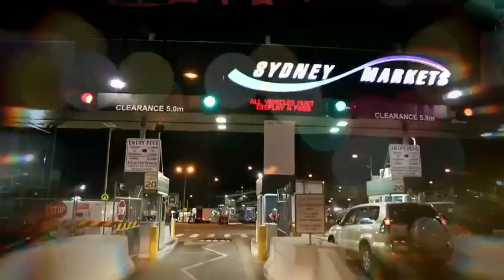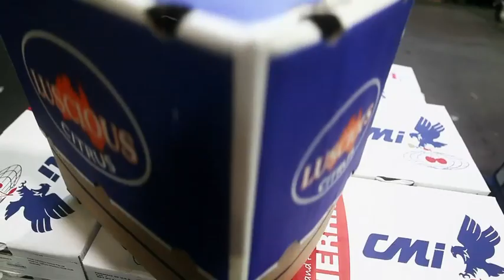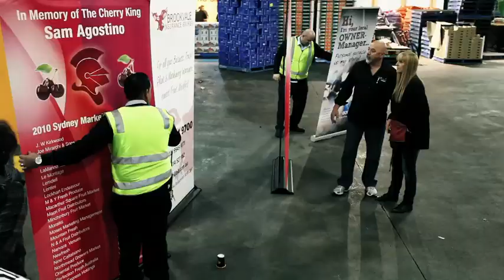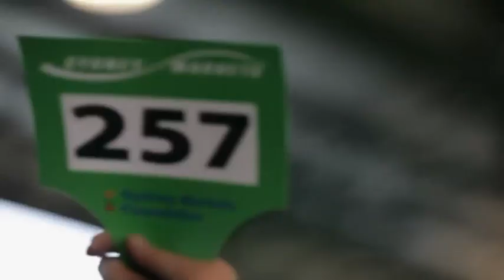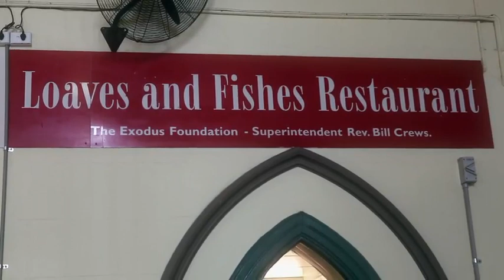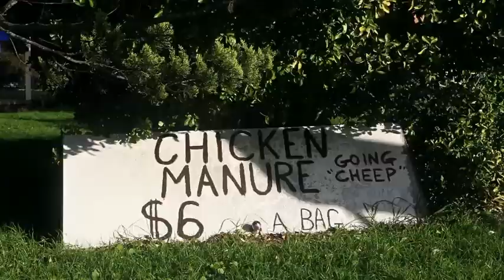Life inside the Markets Series #1 Episode #8 Cherries & Charity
Life inside the Markets, is a show about the Drama of Fresh Food. The Sydney Fruit, Veg & Flower wholesale Markets are the Lifeblood of our Nation. 5 ½ thousand workers, 5 ½ half thousand characters. It's a City within a City, big enough to have its own Postcode. It covers 42 hectares of land. Has an annual turnover in excess of 3 billion dollars. Over 2 ½ million tonnes of fesh produce passes thru its gates every year. It feeds 1/3 of the Australian poulation every day. The Market’s are NEVER closed and produce never stops growing.

For the 1st time ever, viewers will get to see the stories about the freshest fruit & veg, see flowers bloom, egos bruised, deals done & fortunes made, all in the dark of night! If you thought Con the fruiter was funny, wait till you meet the whole family. It’s a magical place. This is Fruit Noir!